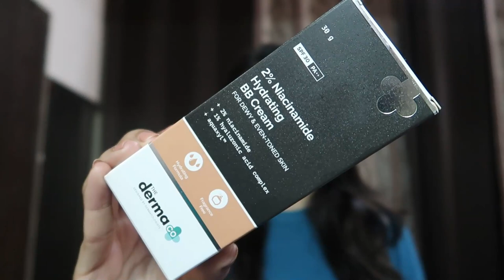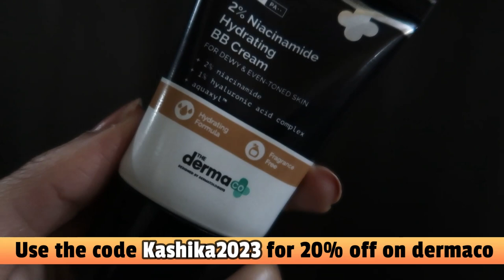BFF planned a crazy BRIDAL SHOWER // Pre-Bridal Skin Treatments | Wedding Prep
Plum: Kashika15
Dot&Key: Kashika15
E'clat: Kashika20
Qurez: Kashika15
MARS Cosmetics: Kashika10
DermaCo: Kashika2022
Dr.Sheth: Kashika20
Aqualogica: Kashika20